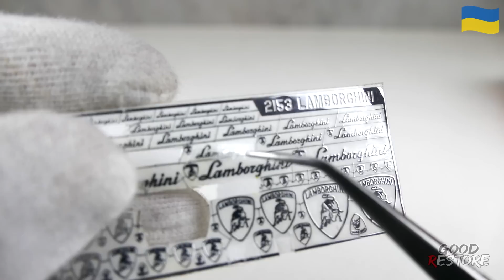Restoration LAMBORGHINI Gallardo Superleggera Abandoned Sport Car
In this video I restoring destroyed Lamborghini Gallardo Superleggera car and make it a Super Sport Model Car. Restoration videos by Good Restore, the channel for Restoration Abandoned and Damaged Model Cars